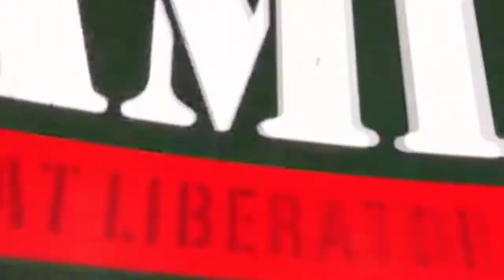WWE 2K22 Myrise smackdown vs Sami Zayn